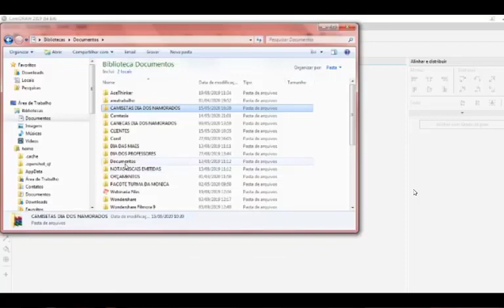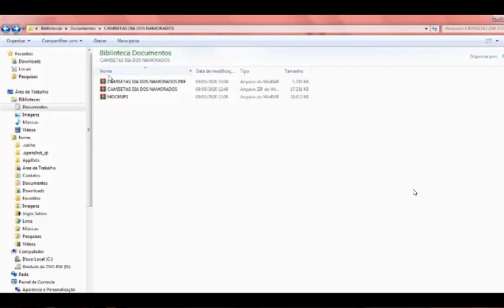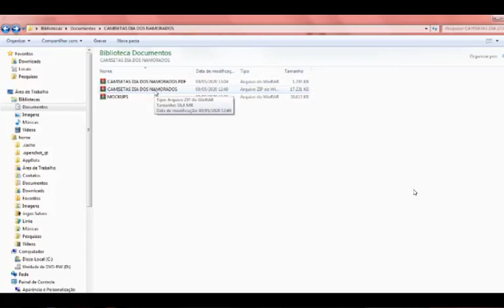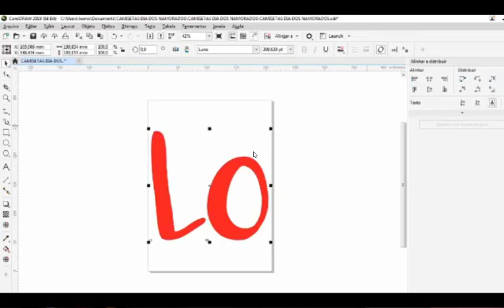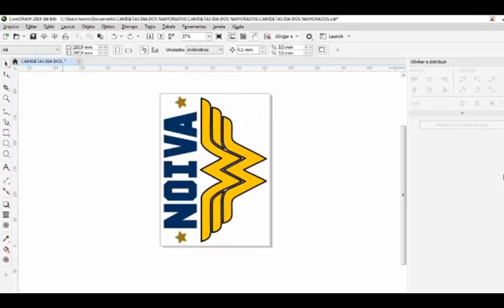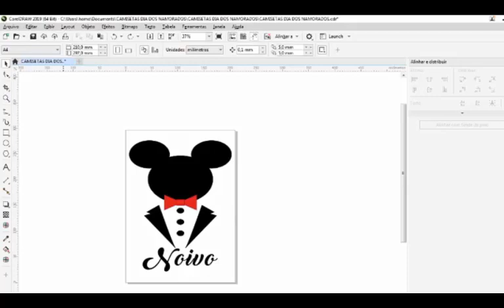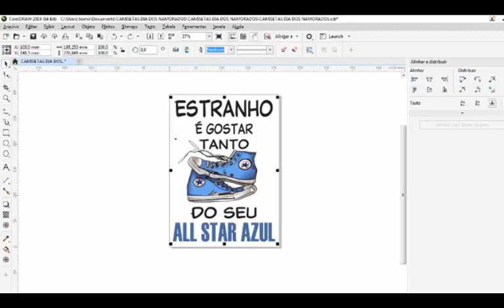Artes dia dos namorados - Dicas